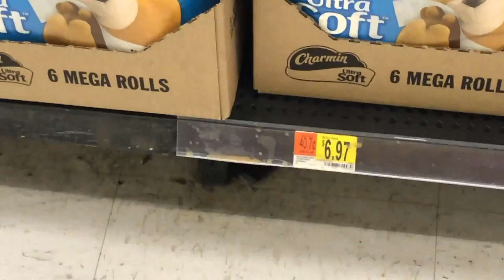Магазины и аптеки во время карантина в США. Что изменилось за две недели в торговых сетях в Америке.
Магазины и аптеки во время карантина в США. Что изменилось за две недели в торговых сетях в Америке. Дефицит есть или нет? Дефицита НЕТ! Паники НЕТ! Всё есть!